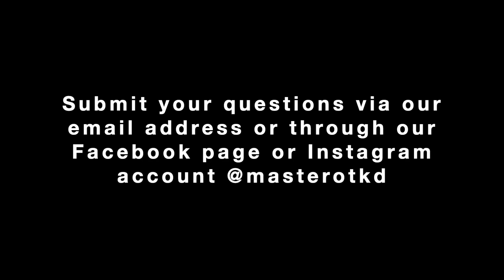Monday Morning with Master O Q&A #1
Hello I am Master O of Master O's Taekwondo. I am a 5th degree black belt and owner of Master O's Taekwondo in Indian Land South Carolina.

This is the first of many episodes. This is a question and answer episode.